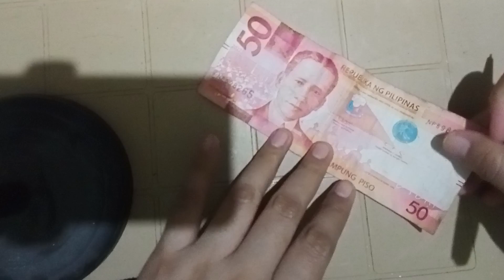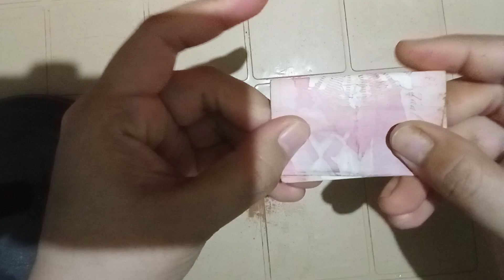GAWIN ITO KUNG KAILANGAN NG AGARANG SOLUSTON SA PERA || PAMPASWERTE SA PERA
Alamin ang pamamaraan ng pampaswerte para sa agarang solusyon sa pera.